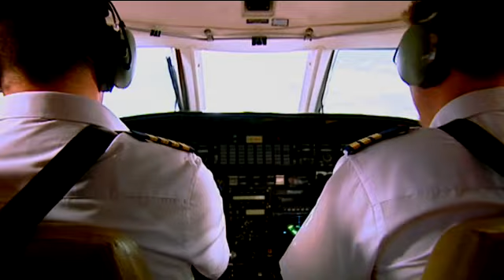Drug and alcohol management plan — Introduction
This video is a part of a series of resources highlighting the importance of a drug and alcohol management plan (DAMP) and how an organisation can implement a risk mitigation framework about alcohol and other drugs in the workplace.

CASA regulates civil aviation safety in Australia and the operation of Australian aircraft outside Australian territory. We license pilots, register aircraft, oversight safety and promote safety awareness. CASA is also responsible for ensuring Australian airspace is administered and used safely.